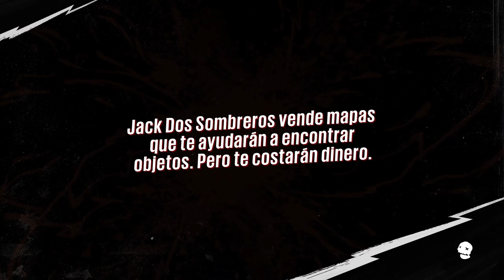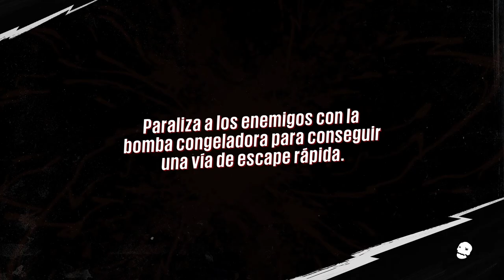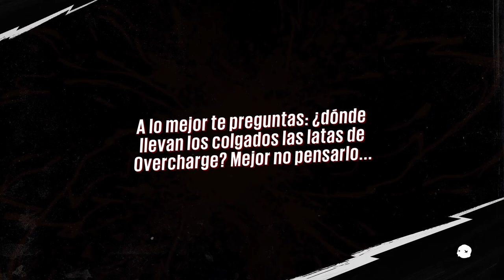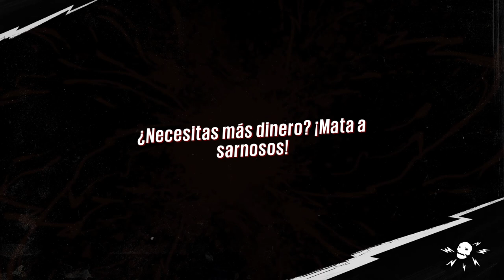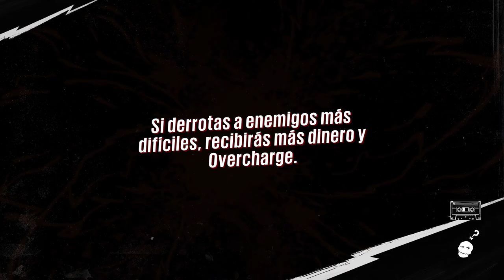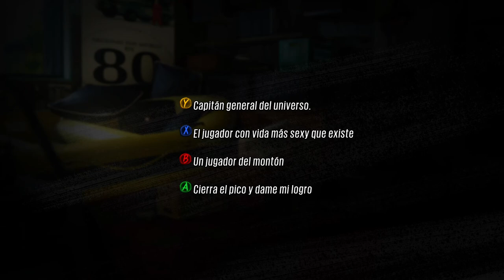Sunset Overdrive - cap.4 - La parte de los roboces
Historia de robots.